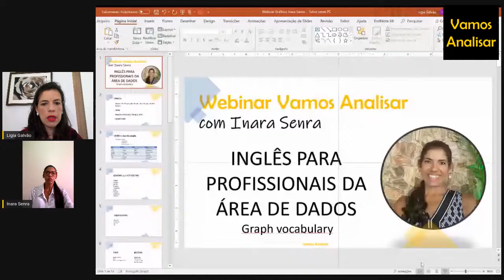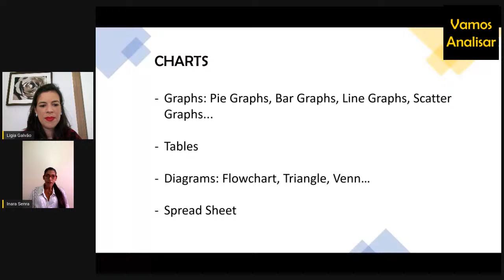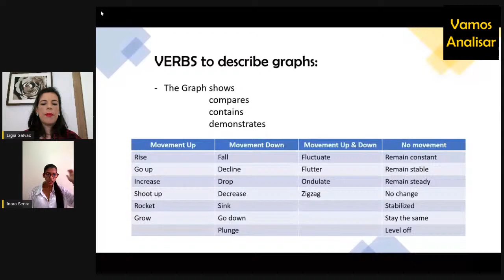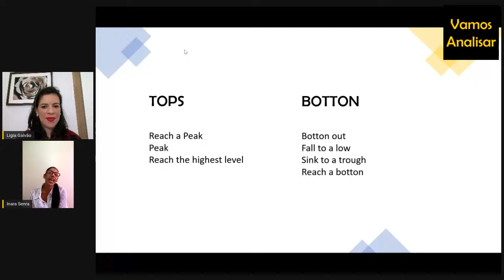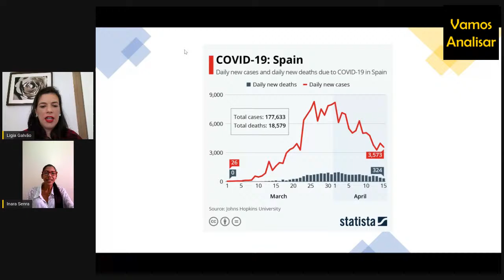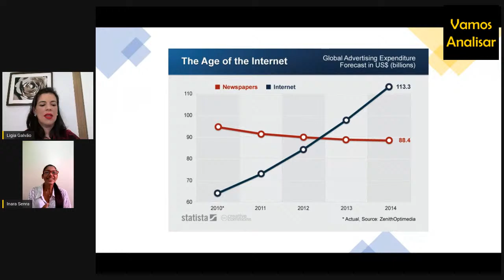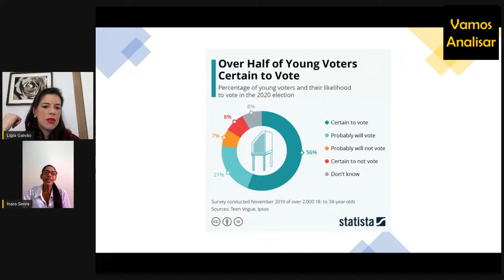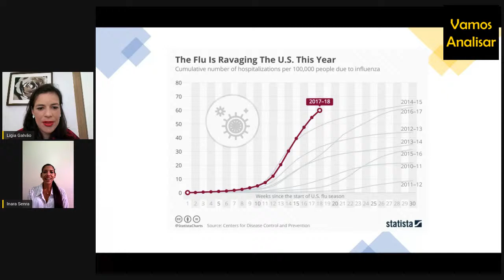Webinar Inglês para Analista de Dados - Graph Vocabulary - com Inara Senra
Neste webinar, a professora Inara Senra falou sobre as principais palavras do mundo dos gráficos e apresentações em inglês.